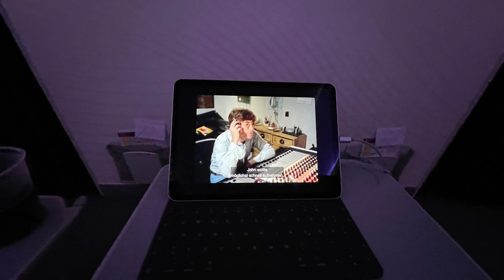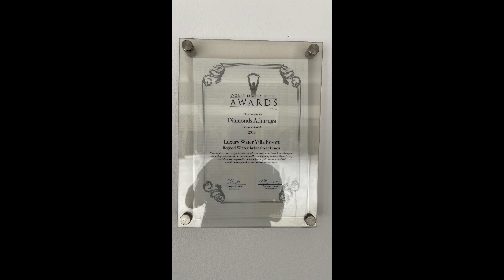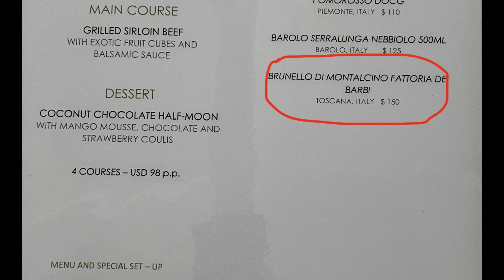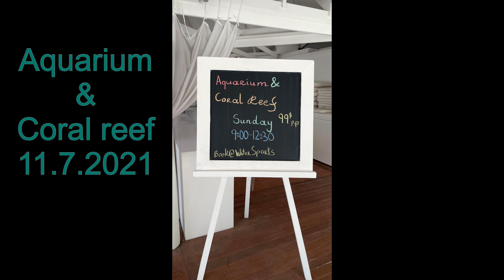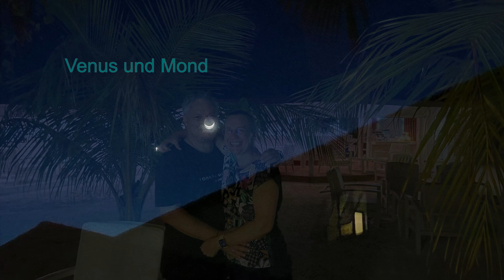Athuruga 2021 Director‘s cut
Traumurlaub auf den Malediven im Ressort Diamonds Athuruga